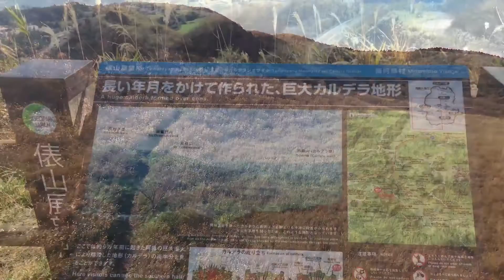【Bebop Drone】空撮してみた！その15（俵山峠展望所 編）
Parrot社のBebop Droneによる空撮。今回は熊本県阿蘇郡南阿蘇村の俵山峠展望所です。
強風のため、少しの時間しか撮影できませんでした…
ブログ「ドローンおやじの空撮奮闘記」もよろしくお願いします！